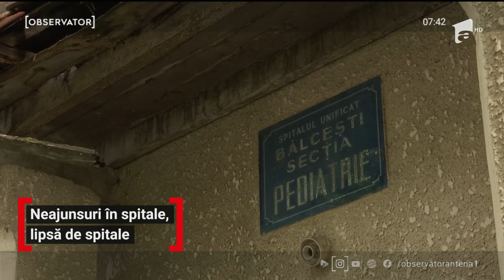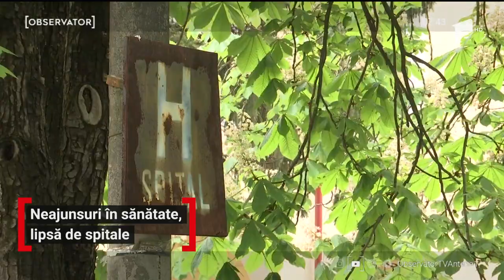În plină pandemie oraşul Bălceşti nu are spital. Oamenii spun că numai Dumnezeu îi poate apăra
În plină pandemie un oraş din România nu are spital. Şi nu e un lucru care se întâmplă de o zi, două. De mai bine de un deceniu localnicii din oraşul Bălceşti, judeţul Vâlcea, nu mai au o unitate sanitar în care să fie îngrijiţi. Iar cei care au nevoie de consultul unui medic specialist sunt nevoiţi să meargă 50 de kilometri până la cel mai apropiat spital. Oamenii nu mai au speranţe şi spun că numai Dumnezeu îi poate apăra, în cazul în care oraşul lor ar deveni un focar de coronavirus.